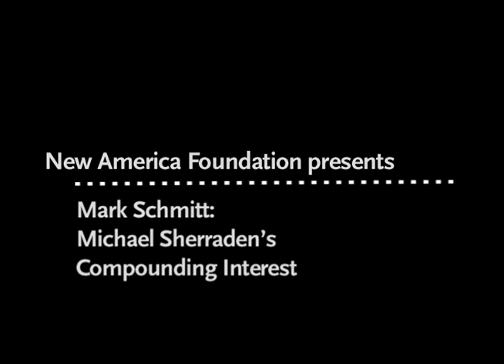Mark Schmitt: Michael Sherraden's Compounding Interest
Mark Schmitt:
Michael Sherraden's Compounding Interest

The 2012 presidential race is shaping up to be about one thing: jobs. But are jobs enough to get this economy going when the average American feels broke? Before the crash America had nearly full employment, and yet the American Dream was already fading; personal debt had exploded, and savings were evaporating. By 2007, the average consumer was so tapped out that many people with jobs couldn't make their mortgage payment. That sparked the financial crisis, which further ravaged family balance sheets. The Federal Reserve recently reported that the average family lost nearly 40 percent of their wealth during the Great Recession.
What can government do to help ordinary Americans avoid ruinous debt and rebuild their wealth? Can a tax code that directs nearly half a trillion dollars in investment subsidies mostly to Americans who are already well-to-do be reformed to provide an opportunity to help average Americans build wealth? Could such an agenda put the economy back on a path to sustained, broad-based economic growth?

These and other questions are the subject of a new special issue of The Washington Monthly called "The Future of Success."

Mark Schmitt
Senior Fellow, Roosevelt Institute